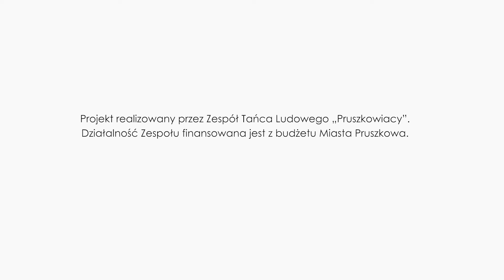66 - Czesław Mozil & Grajkowie Przyszłości (2022) (Official Video)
Aranżacja - Bogdan Nidzgorski
Nagranie - Tomasz Pawłowski, Zespół Tańca Ludowego „Pruszkowiacy” Pruszków
Nagranie wokali i miks - Jakub Krukowski Sound and Wave Studio - Studio Nagrań Warszawa

Dyrygent: Bogdan Nidzgorski
Przygotowanie:  Piotr Grządkowski – Dyrektor ZTL „PRUSZKOWIACY”, Piotr Zalipski – Kierownik artystyczny, Marcin Nowak – Instruktor śpiewu.

Skrzypce
Maja Adamczyk
Gabriela Grudzień
Karolina Jabłońska
Jan Kotlarz
Weronika Tomczuk
Jagoda Tymińska

Cello
Katarzyna Bros
Maja Fal

Akordeon
Stanisław Kotlarz
Stefan Życki

Instrumenty perkusyjne
Filip Majak

Saksofon
Hanna Prześlakiewicz

Ksylofon
Stefaniuk Mateusz

Klarnet
Magdalena Stefaniuk
Michał Tomczuk

Flet
Liliana Zajbert

Chór
Kowalska Gloria
Laskowska Alicja
Matiaż Waleria
Moczarska Anna
Piasecka Pola
Piechota Hanna
Prybyło Maria
Rosłan Maria
Uszyńska Oliwia
Złoch Katarzyna

Nagranie zrealizowano przez Zespół Tańca Ludowego „Pruszkowiacy”. Działalność Zespołu finansowana jest z budżetu Miasta Pruszkowa.